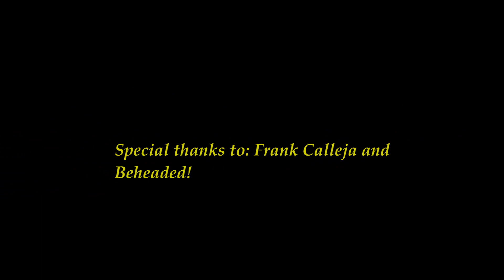Beheaded vocal contest winner!!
Here's the winner of the vocal contest organized by Beheaded!

Thanks to everybody who entered and took the time to make and upload your video!!